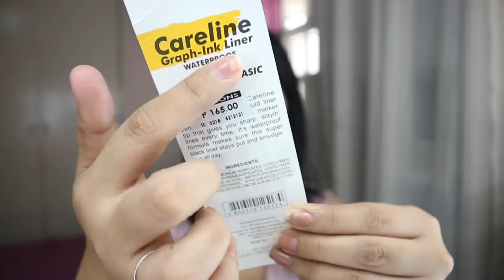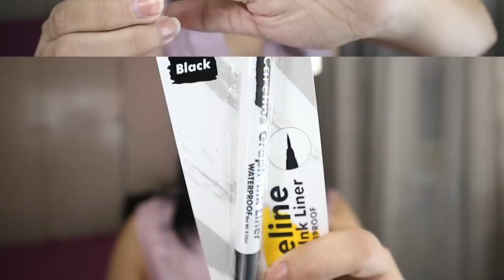CARELINE GRAPH INK LINER | REVIEW | LYN VIDALLON